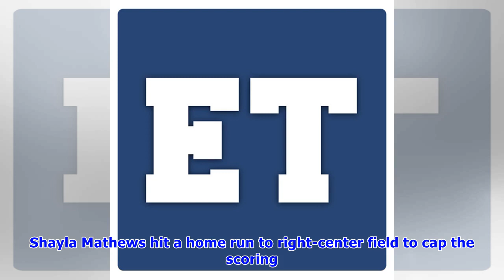ET Softball: Elysian Fields hangs on for 10-7 win over West Rusk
TATUM — Elysian Fields High School scored early and often and held on late to defeat West Rusk High School 10-7 in Game 1 of a Class 3A Bi-District best-of-three series at Eagle Park. The Lady Jackets.